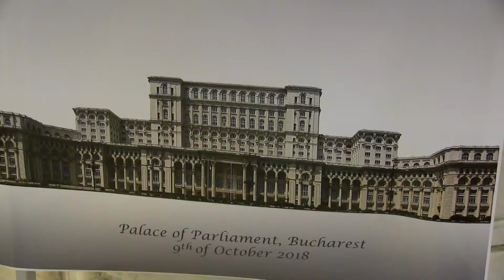„Combaterea traficului de persoane o luptă continuă” octombrie 2018 pt1